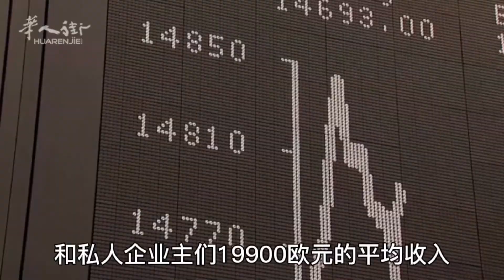21570欧元！意大利最新人均收入出炉，超过这个数跑赢96%的人！| 欧洲华人街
刚刚，意大利财政部公布了最新的人均收入统计数据，意大利2020年的人均收入达到21570欧元，街友们都达标了吗？
21570 euro! Viene rilasciato l'ultimo reddito pro capite in Italia, che supera il 96% delle persone!